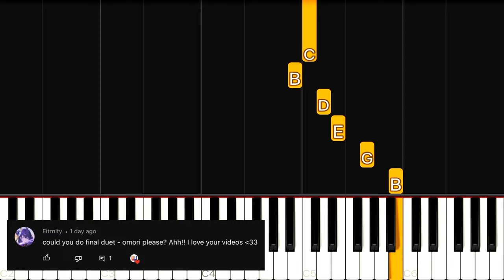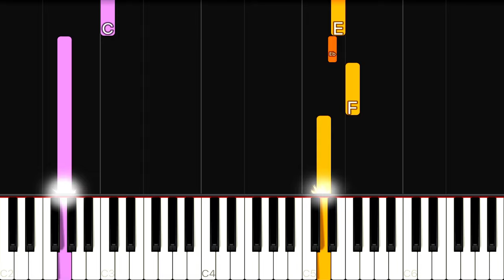OMORI - Final Duet | EASY Piano Tutorial